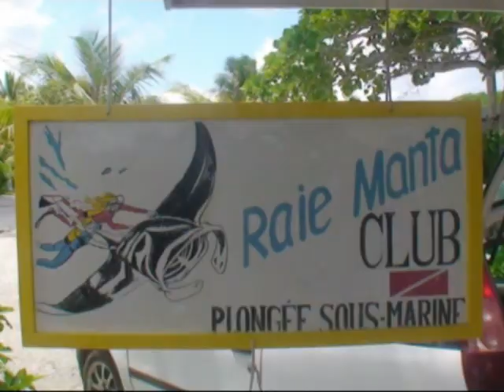Shark dive Rangiroa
French Polynesia september 2007
Avatoru pass
Raie manta club
Silvertip and grey reef sharks